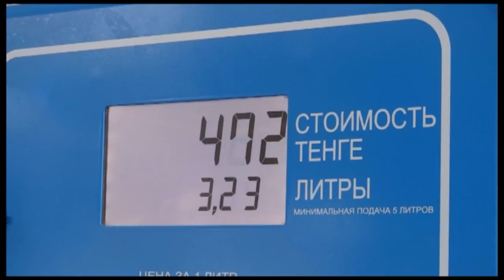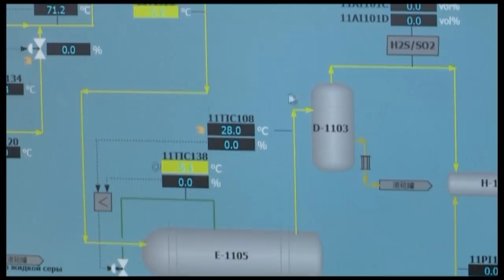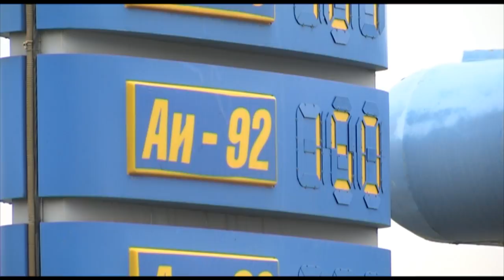В ночь с 30 сентября на 1 октября изменились цены на бензин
В ночь с 30 сентября на 1 октября в Казахстане изменились цены на бензин. Цены на бензин на некоторых казахстанских автозаправках достигли 151 тенге за литр АИ-92.